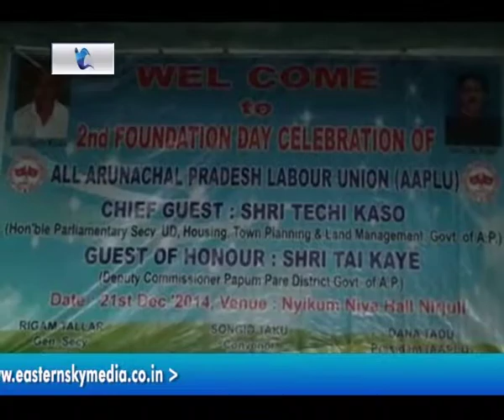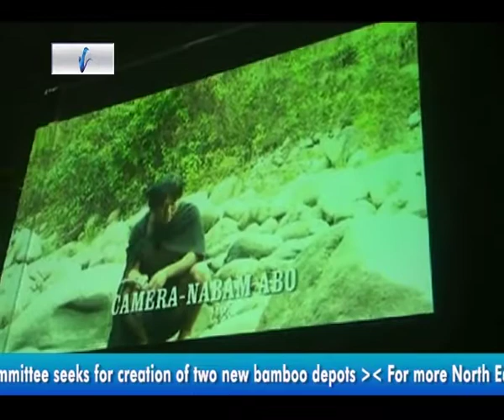Eastern Sky Media News Bulletin 23rd October, 2014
Eastern Sky Media Hindi News Bulletin 23rd October, 2014.